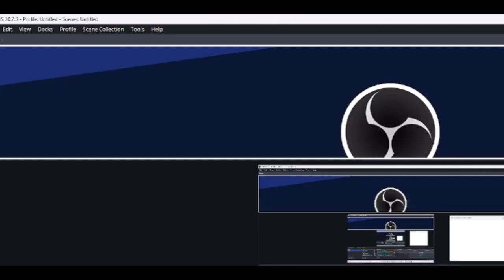Bad Frenchman Gameplay (Team Fortress 2 Classic)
I suck ass at Spy, I shine when I lock in as Gun Spy

ALSO THIS VC WAS WEIRD AF